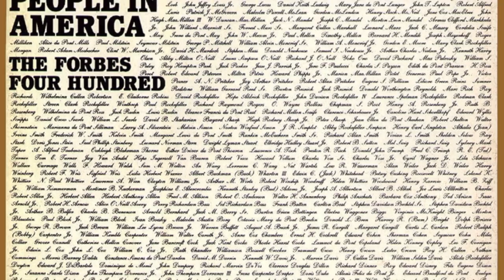LOS 7 MÁS RICOS SEGÚN LA REVISTA FORBES